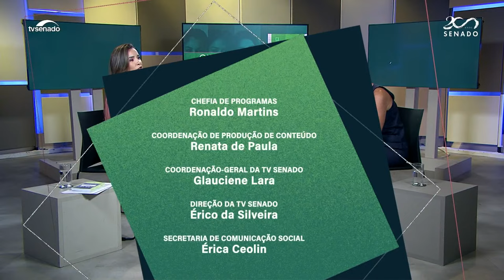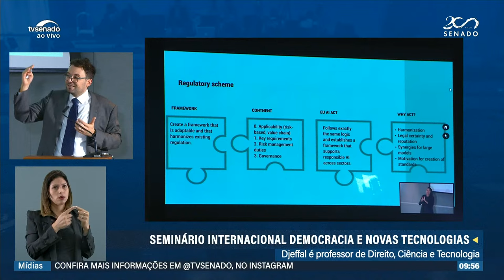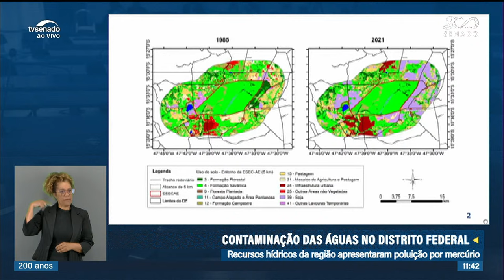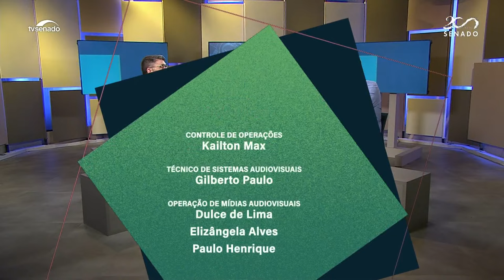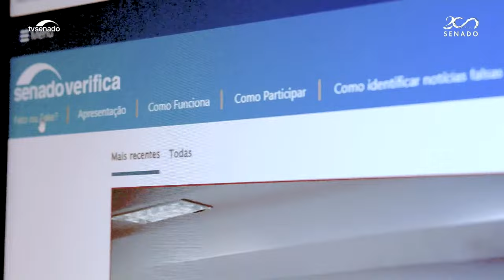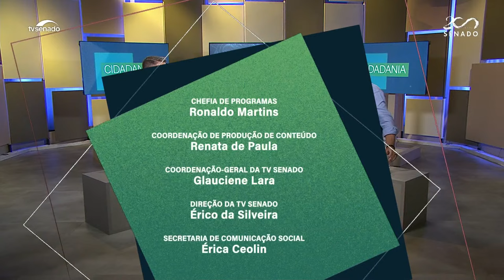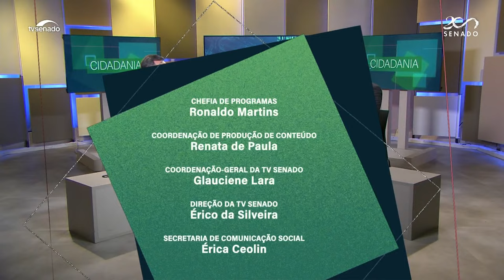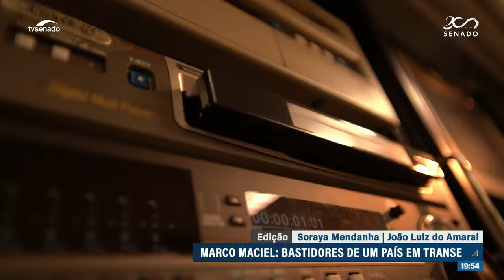TV Senado - Ao Vivo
A TV Senado está ao vivo no YouTube de segunda à sexta-feira, das 8h às 21h. Por aqui você acompanha os debates e as votações do Senado e do Congresso Nacional e assiste à cobertura jornalística completa das atividades legislativas, além de entrevistas, documentários e programas especiais.